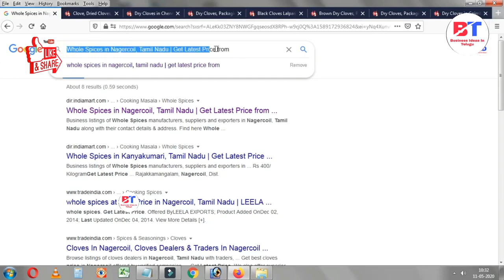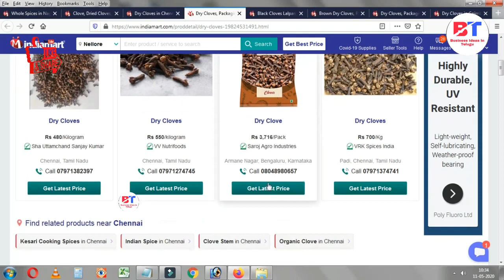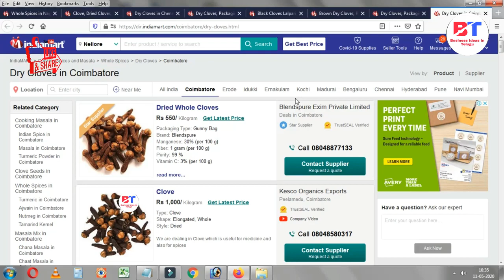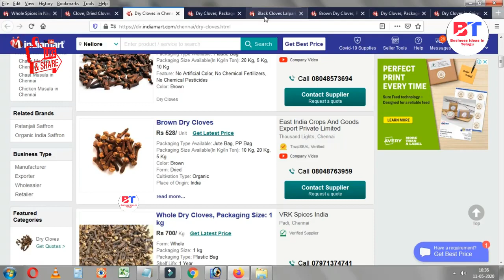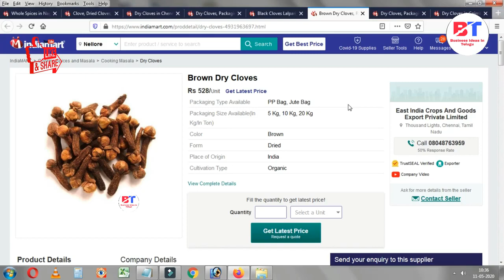బిజినెస్ ! Small business ideas! New business idea's! business ideas ! Low Investment Business Idea